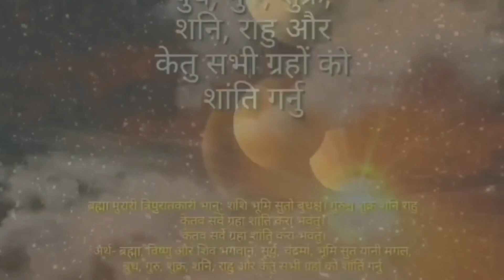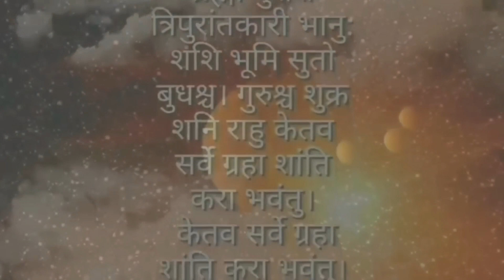सबैले गर्नुहोस आज राती, 1 काम, आपारा एकादशी, राता रात सबै समस्या अंत हुन्छ, धन दौलत मिल्छ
Aatro darsham